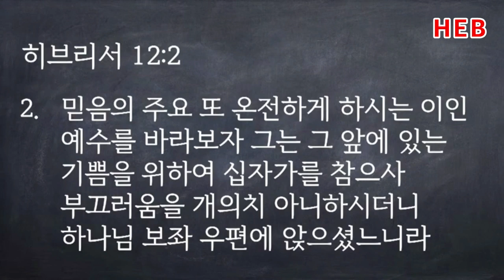HEB -일산신광교회방송(김인기 목사), 깊이 생각하라,굳게 잡으라,그리고 바라보라(210815)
일산신광교회방송(김인기 목사), 깊이 생각하라,굳게 잡으라,그리고 바라보라(210815)